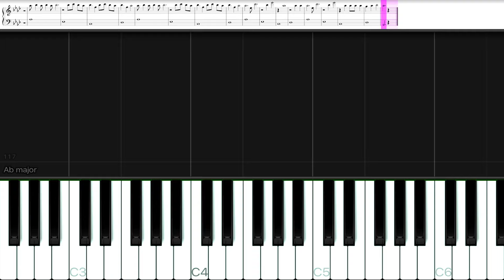Taylor Swift - Wildest Dreams | EASY SLOW Piano Tutorial